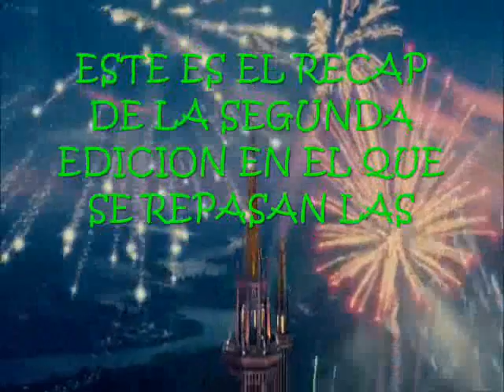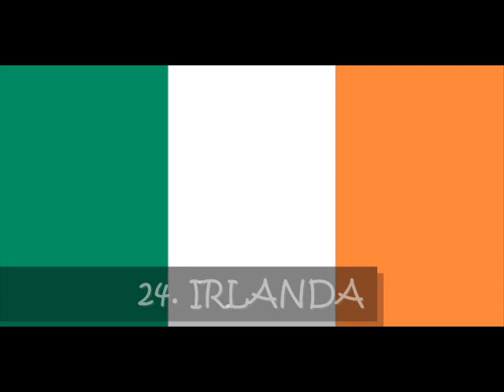Recap The best Song of Eurovision Song Contest 2 live in luxemburgo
Este es el video recap que resume las 25 canciones del concurso The best song of esc 2 live in luxemburgo